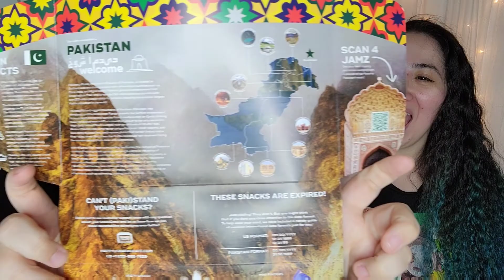Snack Crate | November Box | Surprise "Treat" At The End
Hey guys, back with another mystery snack box! Which country is it this time? Also what did she make me try???